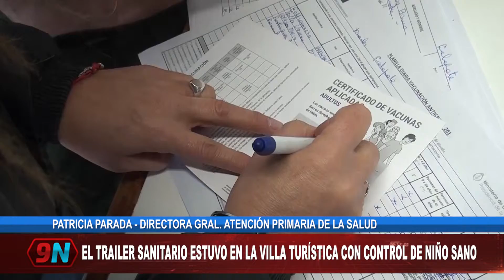PATRICIA PARADA - DIRECTORA GRAL. ATENCIÓN PRIMARIA DE LA SALUD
EL TRAILER SANITARIO ESTUVO EN LA VILLA TURÍSTICA CON CONTROL DE NIÑO SANO

SE REALIZARON VACUNACIONES,  ENTREGA DE LECHE Y EXÁMENES GINECÓLOGOS